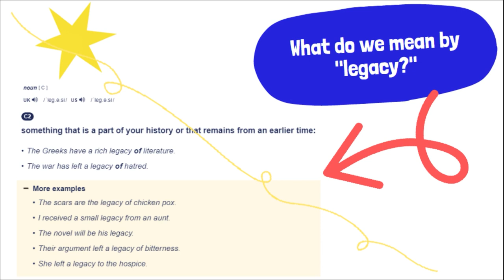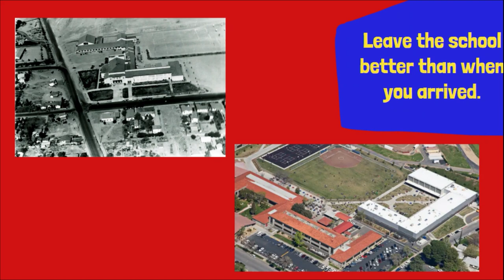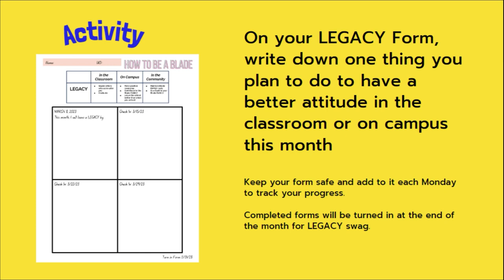EBTV for 03/08/23